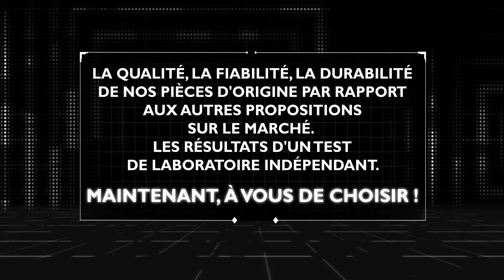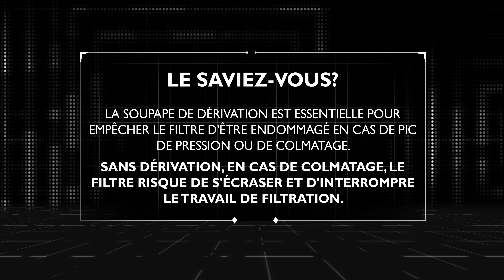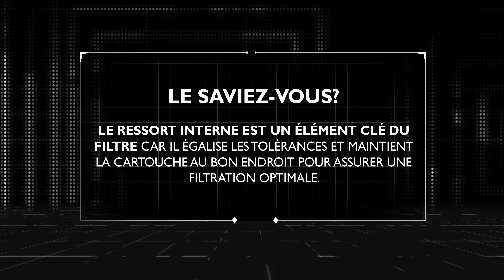FILTRE HYDRAULIQUE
Voulez-vous connaître la vérité sur les pièces d'origine ?
Prenez quelques minutes pour regarder nos tests comparatifs en laboratoire et constatez par vous-même les résultats étonnants !
Nous testons, vous choisissez.